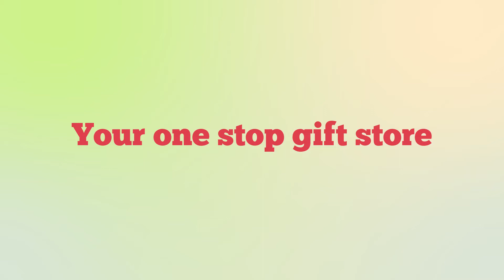Easter Savings, Easter Discounts, Easter Blowout! Direct Connect!